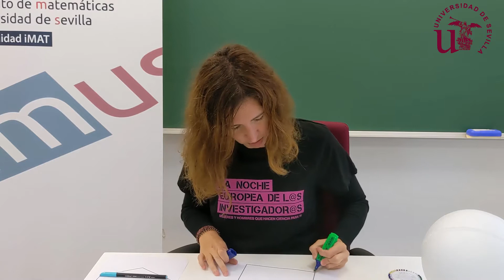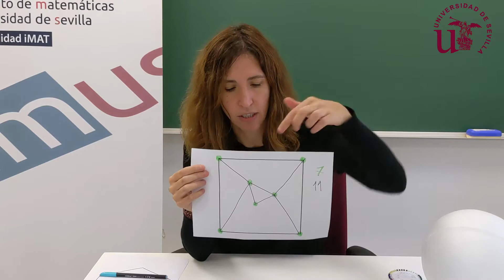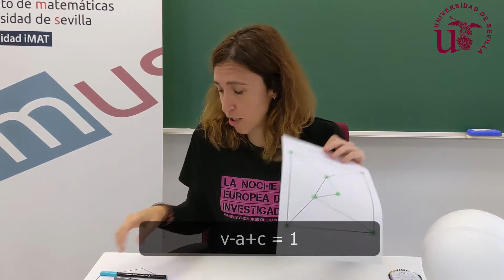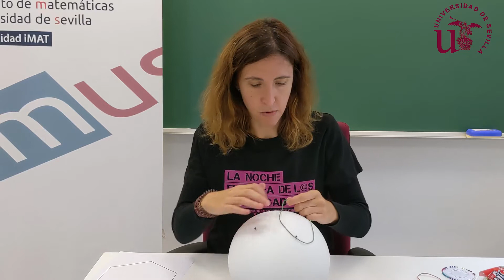Matemáticas de plastilina_ Isabel Fernández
La investigadora del Instituto de Matemáticas (IMUS) de la Universidad de Sevilla Isabel Fernández, nos presenta el taller prático 'Matemáticas de plastilina'.